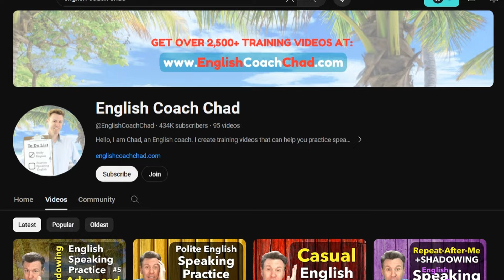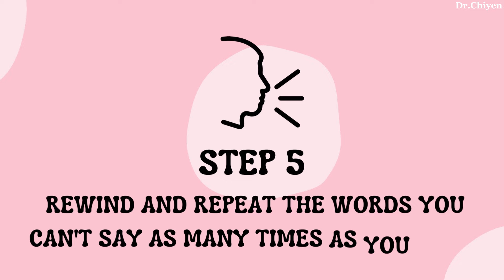How i learned to speak English by myself for free (the only methods that works)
Have you ever feeling frustated when you try to learn how to speak English fluently? This video I am going to show you the method that I used personally in order to help me to achieve fluency in speaking English.

Timestamps:
0:00 - introduction
01:55 - English background
03:47 - The reason why I decide to learn English
04:57 - Step 1 - Set your goal
06:38 - Step 2 -Take action
07:54 - Step 3 - Watching video with subtitles
08:27 - Step 4 - Listen And Repeat At The Same Time
09:50 - Step 5 - Finish Repeating The Whole Material
10:43 - Step 6 - Rewind And Repeat The Words You Can't Say As Many Times As You Need
12:14 - Step 7 - Shadowing
12:51 -Step 8 - Record your English
13:54 -Step  9 -Practice, practice, practice